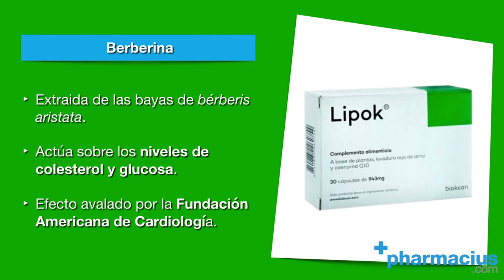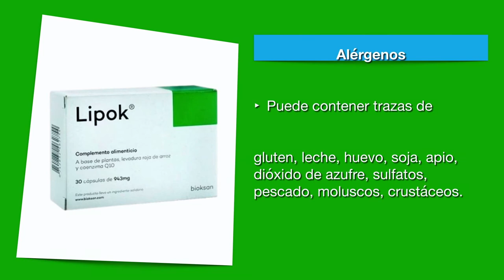Lipok, cápsulas para reducir el nivel de colesterol. Laboratorios Bioksan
LIPOK 30 CÁPSULAS ►

Lipok de Laboratorios Bioksan es un complemento pensado para ayudar a controlar los niveles de colesterol de forma natural, y está clínicamente testado.

00:00 Intro
00:07 Presentación: Lipok 30 cápsulas
00:13 Qué es Lipok
00:23 Composición: Levadura de arroz rojo
00:36 Composición: Berberina
00:53 Composición: Coenzima Q10
01:01 Para quien está indicado Lipok
01:17 Cómo tomar Lipok
01:32 Alérgenos
01:48 Comprar Lipok 30 Cápsulas en Pharmacius.com
01:59 Cierre

¡Comparte tus opiniones sobre las cápsulas para el colesterol Lipok de Bioksan!